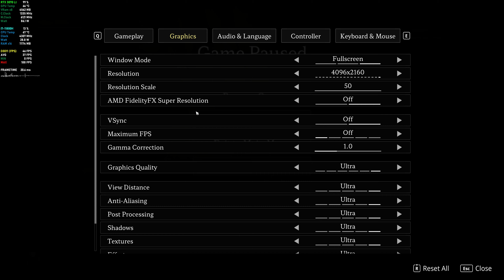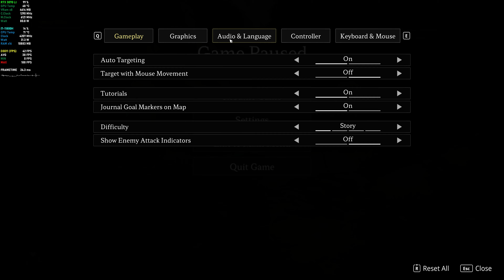MSi Pulse GL66 - Stray Blade | True4K (RTX 3070 8G)